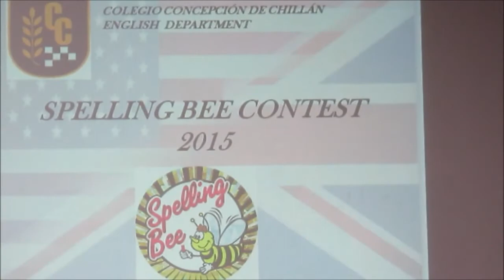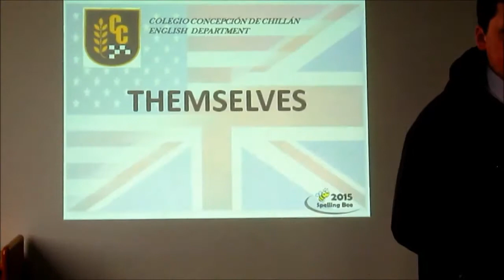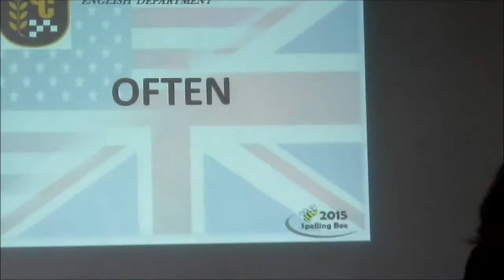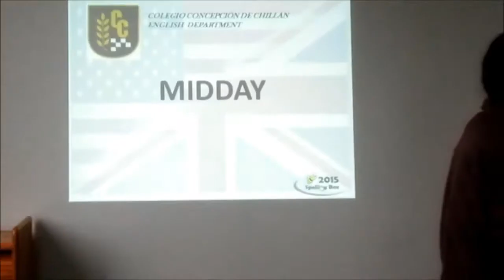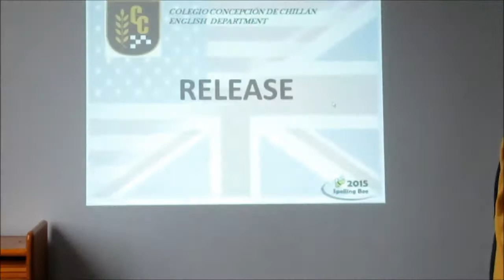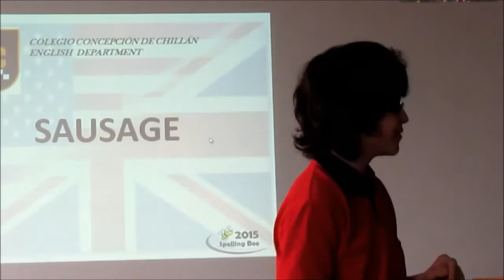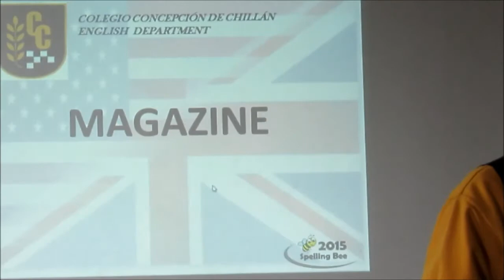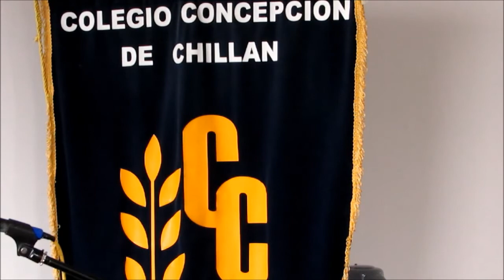Spelling Contest Segundo Encuentro Interescolar Inglés